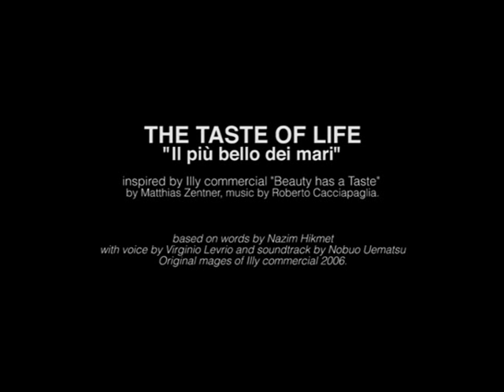The Taste of life, "Il più bello dei mari" - Illy - Beauty has a Taste - Virginio Levrio VL 2011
New sound editing of the famous tv commercial of "Illy coffee" 2006, "Beauty has a Taste"; voice by Virginio Levrio, music by Nobuo Uematsu, sound editing by Andrea Muttoni. A different vision of the artistic concept by Matthias Zentner (BRW & Partners), made during a voice-over stage recording. Inspired by words of Nazim Hikmet (somethimes changed) this sound version shows that natural elements are directly connected with human life: love is the greates element, a too big thing for us, and when we fall in love we feel it in every aspect of nature... For love we become slaves, but love is the only way to feel us alive, because it makes every action of our life special...

"La bellezza ha un gusto"; voce di Virginio Levrio, musica di Nobuo Uematsu, realizzazione audio Andrea Muttoni. Una visione differente del concept artistico di Matthias Zentner (BRW & Partners), effettuato durante una sessione di registrazione. Inspirato alle parole di Nazim Hikmet (a volte riadattate al contesto) questa nuova versione sonora mostra come gli elementi della natura (esaltati dalle immagini del video) sono direttamente connessi alla nostra vita: l'amore è il più grande di questi elementi, troppo per noi e quando ci si innamora lo percepiamo in ogni aspetto e della natura. Per amore diventiamo schiavi, ma l'amore è l'unica cosa che ci permette di sentirci vivi, poiché esso rende speciale anche la più semplice azione della nostra vita quotidiana...

Original soundtrack was by Roberto Cacciapaglia that rappresented as well the power of nature.

New version credits: Voice by Virginio Levrio, muscic by Final Fantasy X "To Zanarcand" composed by Nobuo Uematsu, Sound recording and editing by Andrea Muttoni